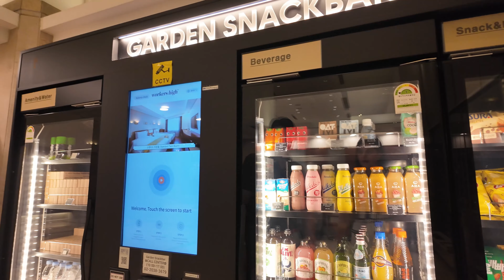Spending 1 night together at a hotel in Korea with my husband! - International Couple